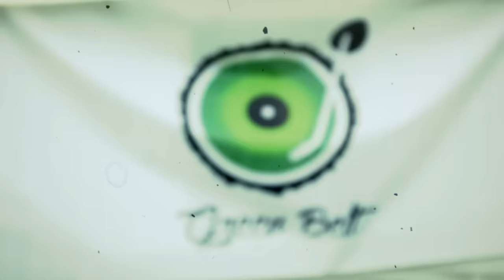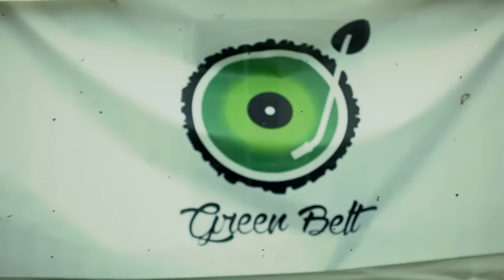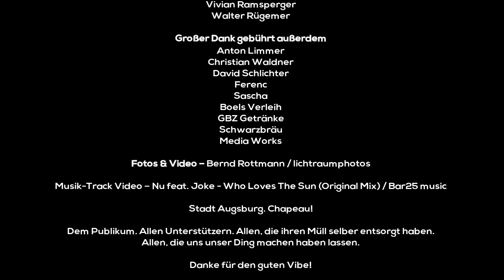Green Belt am Autobahnsee (Mai 2016)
Green Belt am Autobahnsee am 21. / 22. Mai 2016

Crew & Mitwirkende

Leitung Kreatives & Orga - Simson Hermann
Leitung Rechtliches & Verwaltung - Dennis Scholz

Tontechnik - Daniel Müller / Nightlive Eventmanagement
Tontechnikassistenz - Daniel Fiebig / das feuerrote soundmobil

Künstler

Paul Tesla
Daniel Fibrile
Simson
cj Rusky
Grandmaster Pa
Max Olbrich - dem leichten Regen trotzend mit Bravour aufgetreten
The Big Band Theory - leider wegen Wetter abgesagt
Jan Plausteiner

Gestaltung

Mini Sedlmaier
Sharon Engelhardt
Stephano
Leander aus Fischach

Essen vom City Club Augsburg - Pizza & Crepes

Logistik / Bar / Flowmanagement

Billy West
Daniela Flock
Emily
Fiodor Gorobet
Flo Schlessmann
Julia Lorenz
Korbinian Grabmeier
Levin Wallner
Marina Remmele
Mario Tröt
Nadine Dießner
Pia Reiter
Stefan Mengele
Tim Berthold
Timo Gerofejeff
Vivian Ramsperger
Walter Rügemer

Großer Dank gebührt außerdem

Anton Limmer
Christian Waldner
David Schlichter
Ferenc
Sascha

Boels Verleih
GBZ Getränke
Schwarzbräu
Media Works

Fotos & Video - Bernd Rottmann / lichtraumphotos
Weiteres Video - David Schlichter
Fotos - Ferenc / mindfest media

Stadt Augsburg. Chapeau!
Dem Publikum. Allen Unterstützern. Allen, die ihren Müll selber entsorgt haben. Allen, die uns unser Ding machen haben lassen.

Danke für den guten Vibe!

DANKESCHÖN